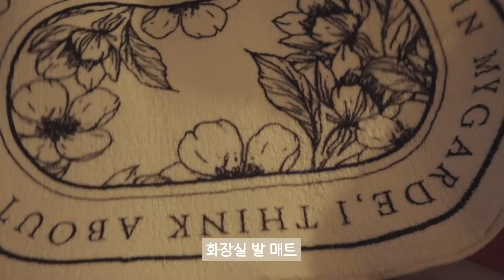SUB vlog ) 먹방 브이로그 🍜 이사하고 해먹는 첫 집밥 요리 브이로그 🥘 돼지고기 김치찜 | 팬케이크 믹스로 계란빵 만들기 | 브라우니 만드는 주말일상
👧🏻 하디의 자취생 브이로그 🌈
(화질 1080p로 설정하시면 영상을 더욱 선명하게 시청하실 수 있습니다👀)

안녕하세요, 만주 입니다. 🍒
드디어 이사 후 첫 집밥 요리 브이로그 들고왔어요 !! 꺄아.
아직 어수선하고 정신없는 원룸이지만 마트가서 장 보고 통 삼겹살 김치찜 만들고 정말 알찬 주말 일상을 보냈어요 👧🏻
다음 영상에서는 더욱 더 많은 요리들로 찾아올게요 ~

브이로그 5화 리스트 🥘
삼겹살 돼지고기 김치찜
팬케이크 믹스로 만든 계란빵
마트가서 장보기
야채 다듬기
계란 샐러드
베이글 샌드위치
브라우니 만들기
파베 초콜릿 은 영영 볼수 없었고,,

Hello, this is Hady. :) 😍
I finally moved to my new home !
Planning for a room tour vlog soon :)
So I had Very busy weekend going to mart buying groceries , making samgyupsal kimchi stew , egg salad with bagel sandwich and etc :)
I will be bringing more delicious food in my next vlog

If you watch it after setting the image quality of 1080p, you can watch it more clearly
Various subtitles are available in different languages :)
Please enjoy my korean cooking vlog ☺️